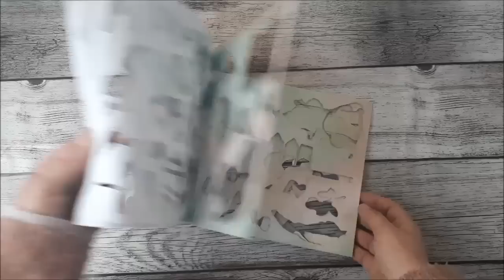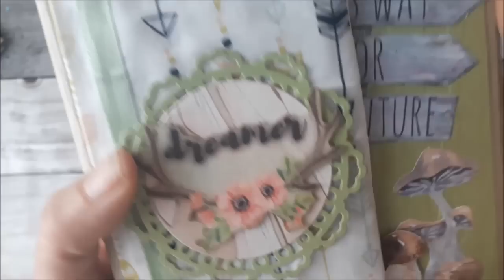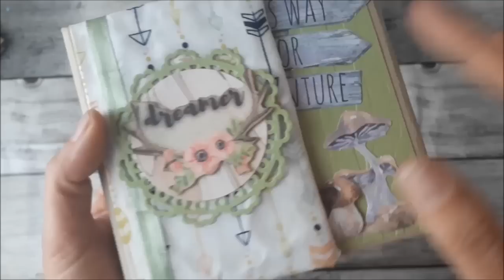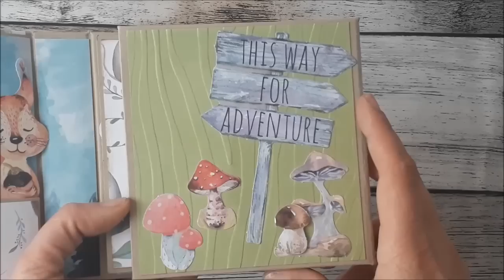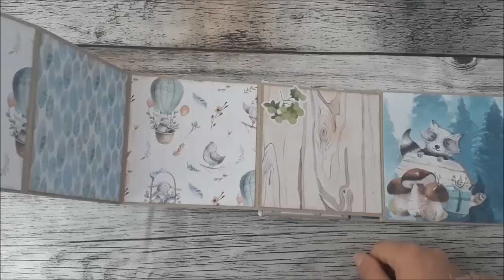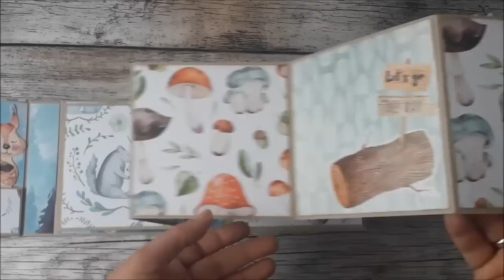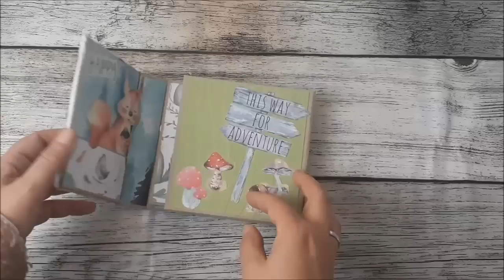LuxePaper Pad vom Action | Minialben | Was kann ich aus einem Block basteln #1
Ich habe einen Luxepaper Block verbastelt. In diesem Teil zeige ich euch die Minialben, die aus diesem Action Papier entstanden sind. Im zweiten Teil habe ich dann noch ein paar Karten gemacht. Solltet ihr Fragen haben, schreibt mir es doch gern in die Kommentare.
Viel Spaß.
Sachen die ich zum Basteln verwende:
*Stanze Ostereier
*Schere Tim Holtz
*Art Glitter Glue
*Metall Spitze für Kleber
*ATG Klebebandabroller
*ATG Nachfüller
*Big Shot Stanzmaschine
*Distress Oxide
*Nuvo Drops
*Clear Stamps Bordüren
*Alphabet Stanzen
*Embossing Pulver schwarz
*Staz On Black
*Versa Mark Stempelkissen
*Sticki Sheets
*Cinch Bindemaschine
*Stanzen Libelle
Wenn Ihr über die gekennzeichneten Links ein Produkt erwerbt, erhalte ich eine Provision! Dies hat jedoch keine Auswirkung auf meine Beurteilung des Produkts und setzt nicht voraus, dass ich das Produkt gratis zur Verfügung gestellt bekommen habe. Für euch wird es dadurch nicht teurer. Man sollte jedoch immer Preise vergleichen.